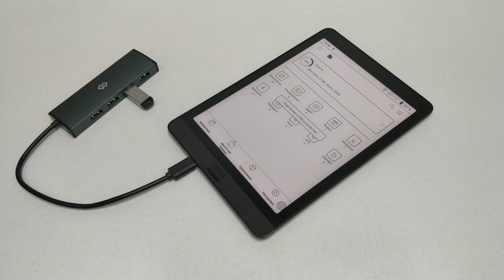ONYX BOOX KON TIKI 2 №3